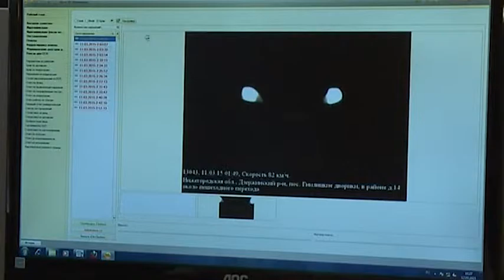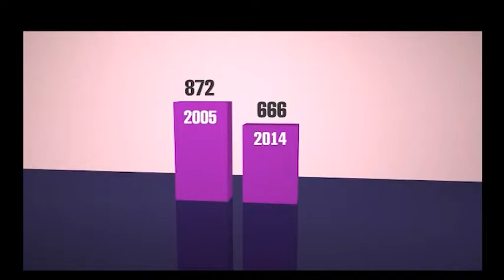«Безопасный город» - на страже порядка на дорогах региона.